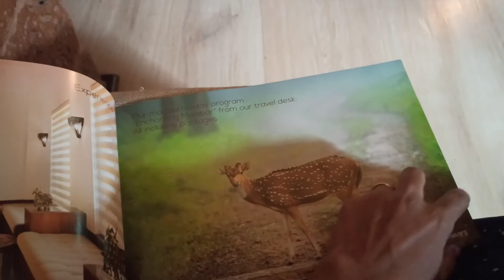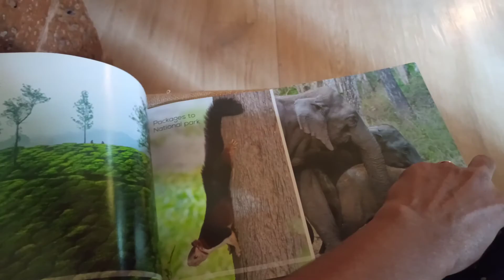wayanad trip 2